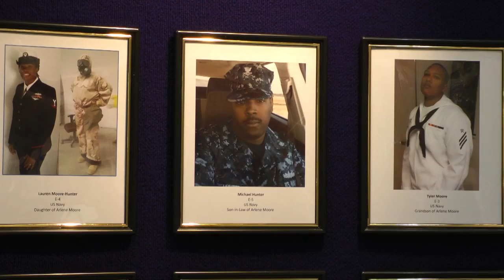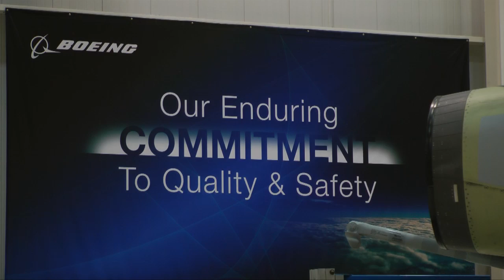A Salute to Heroes from Boeing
During the Salute to Heroes Honor Wall unveiling ceremony at Boeing's facility in St. Louis, a display of the names and faces of men and women who rely on the quality and safety of the Super Hornet and Growler, Boeing employees were reminded that their customers and their loved ones are often one in the same.